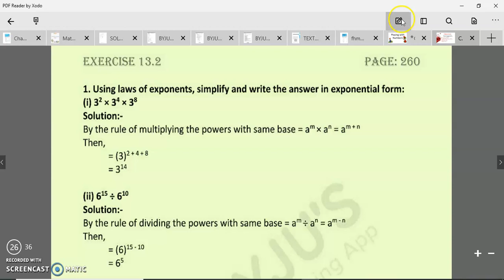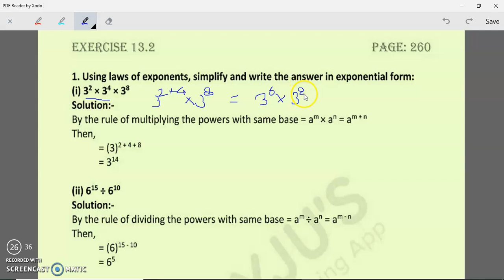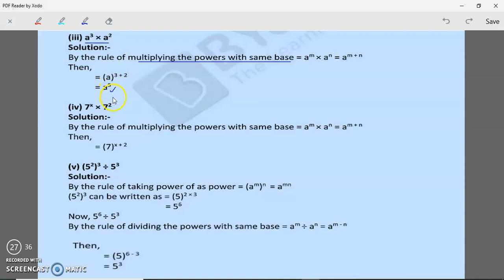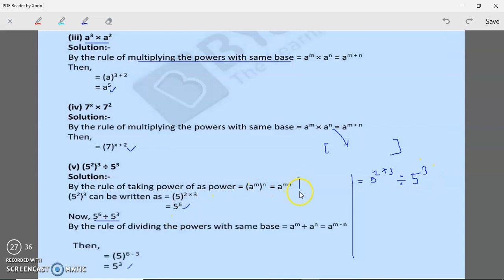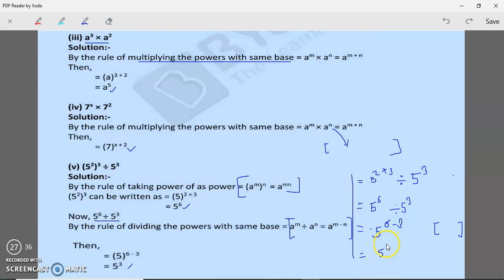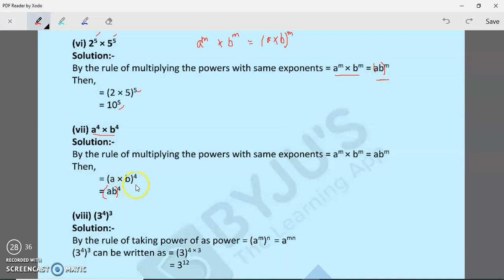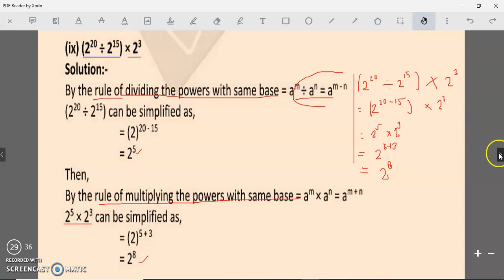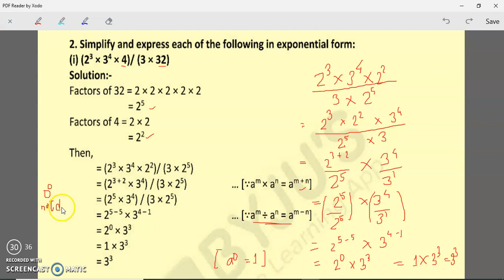CLASS 7 EXPONENTS EX 13 2